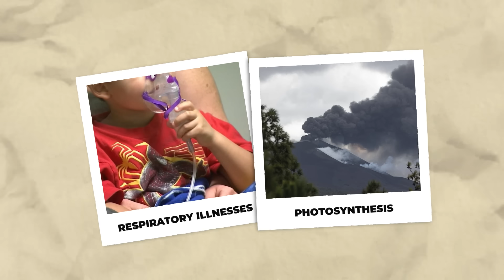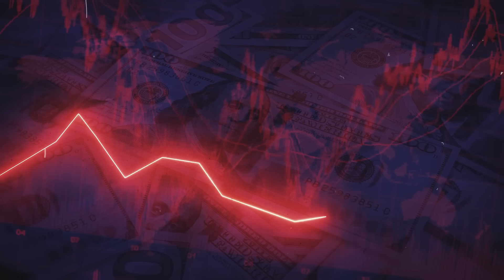What if a Supervolcano erupts? - Doomsday Broadcast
🌋 What If a Supervolcano Erupted? | Doomsday Broadcast
What if one of Earth’s supervolcanoes—like Yellowstone or Campi Flegrei—erupted in 2025?

In this gripping documentary, we explore the real-world threat of a supervolcanic eruption and its potential to change the planet forever.
From ash clouds that block out the sun and destroy crops, to volcanic winter, famine, and the collapse of entire societies—this is not science fiction, but a genuine risk scientists are warning about.

In this episode, you’ll discover:
• How supervolcanoes work—and where the next eruption might happen
• The global ash fallout and how it could cripple cities and infrastructure
• The onset of volcanic winter and unbreathable air
• Life inside underground shelters and bunkers
• How humanity might survive—or collapse—a decade after the blast

Timestamps:
0:00 – Intro: The Supervolcano Threat
1:30 – How Supervolcanoes Work
3:15 – The First Eruption
5:00 – Ash Clouds and Global Fallout
6:30 – Volcanic Winter Begins
8:00 – Mass Starvation & Collapse
9:30 – Life Underground
11:00 – Ten Years After
12:00 – Could We Survive?
12:30 – Outro

Could we survive an extinction-level eruption? What’s your plan if the warning signs start?

Recommended episode:
What if a mega-earthquake and tsunami hit North America?
👉 Watch now: "Underwater Earthquake – What if the Cascadia Subduction Zone Fails?"